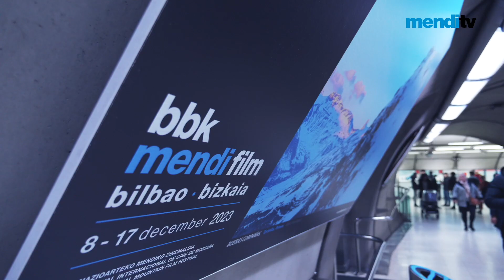MENDI FILM 2023_ESTAMOS EN EL ECUADOR - LAN ERDITAN GAUDE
Estamos a medio festival. Una primera parte llena de protagonistas, buen cine y experiencias enriquecedoras.
Eso ha sido el BBK Mendi Film Bilbao-Bizkaia hasta ahora.
Si te lo has perdido, aquí tienes un resumen para ponerte los dientes largos, así que no dudes y vente, aún quedan buenos días de cine y emociones, no te arrepentirás.
Protagonista, zinema paregabe eta esperientzia aberasgarriz betetako egunak. Horrelakoa izan da BBK Mendi Film Bilbao-Bizkaiaren lehen egunetan.
Galdu egin baduzu, hemen dituzu irudiak, inbidia emateko! Beraz, ez izan zalantzarik eta etorri, oraindik zinemaz eta emozioz betetako egunak gelditzen direlako. Ez zara damutuko.
Days full of protagonists, good cinema and enriching experiences. That is the summary of our first days at BBK Mendi Film Bilbao-Bizkaia.
If you have missed them, here is a summary to make you green with envy! Do not hesitate and join us, there are still some days full of good cinema and emotions left. You will not regret it!